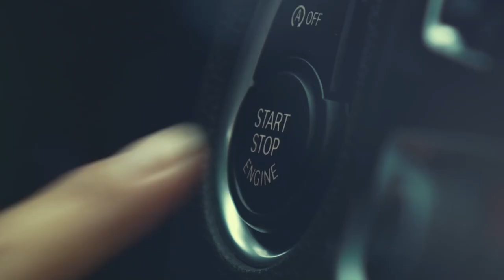Appeal - Hood Up (Music Video) | BMW POWER | BMW SHOWTIME | MOTIVATION LIFESTYLE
Hello guys...
I am not a owner of any type of video and music in this video. I only edit for public entertainment purpose only.

If you wanted to delete your video from my channel so i delete it. Please don't give strike on my channel.